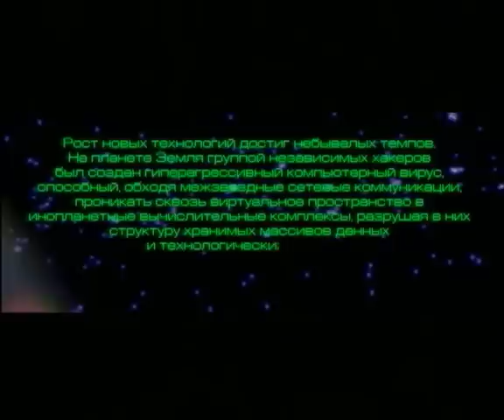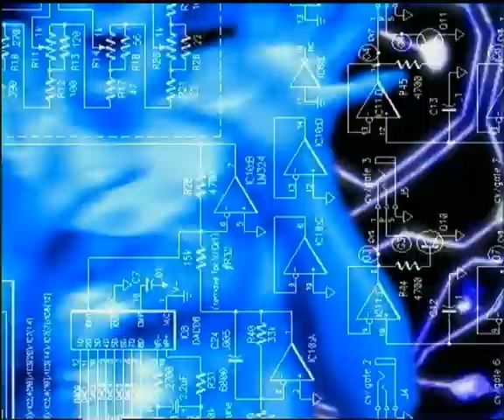Мурашки По Телу "Стрекоза и муравей"